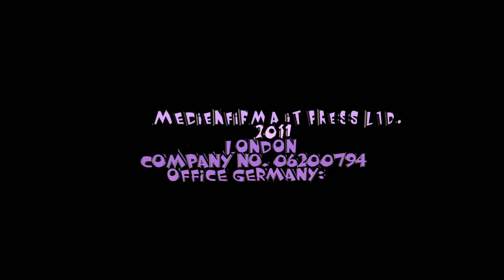Meggle 125 Jahre Feier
bei Wasserburg